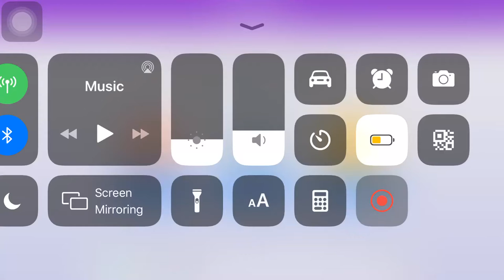Amazing Grace - Traditional (Magic Piano by Smule)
Composed by Smule on Magic Piano game.